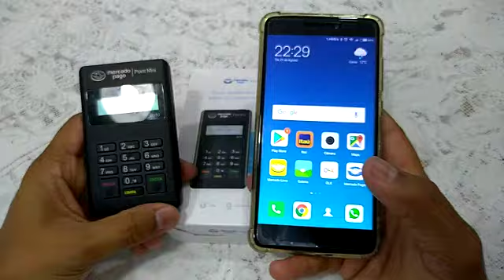Maquininha de cartão sem aluguel point mini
Aprenda a parear sua maquininha poit mini
Para comprar sua maquininha e receber R$ 50 em crédito para você comprar o seu leitor de cartões e receber pagamentos com o Mercado Pago Point.